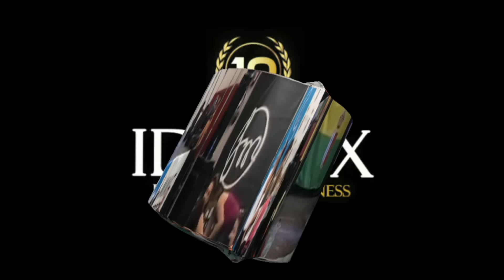IDEAS X ANDREWS AERODANCE COREOGRAFIA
Coreografía que presentaron The Andrews Aerodance en la convención IDEAS X